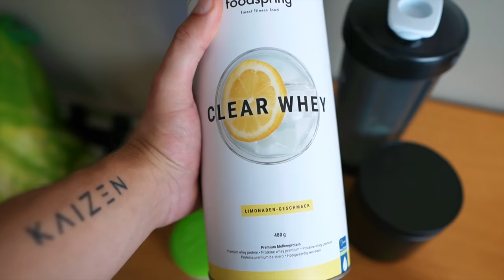Questo non me l’aspettavo per niente…